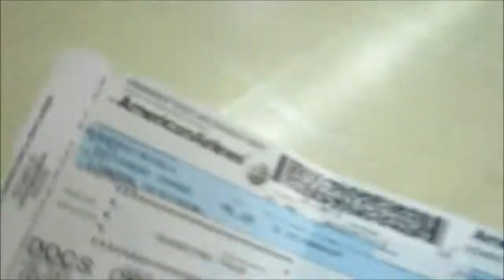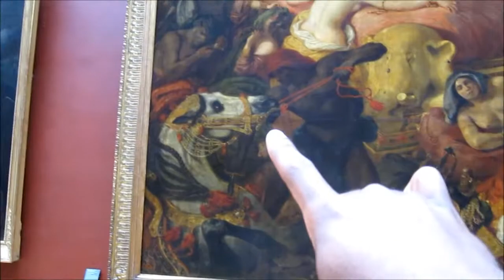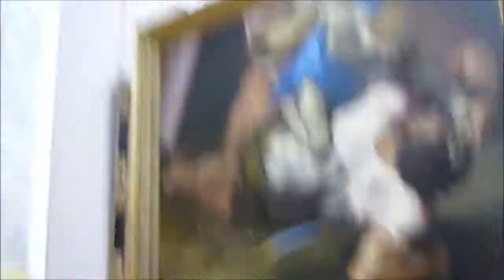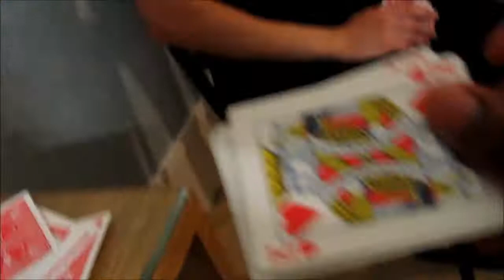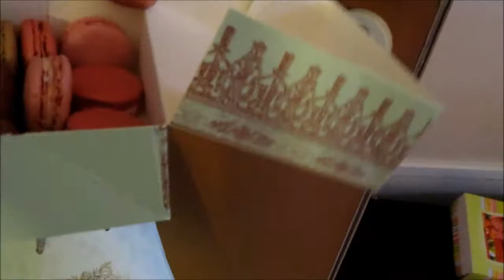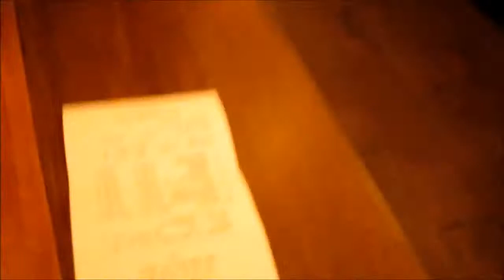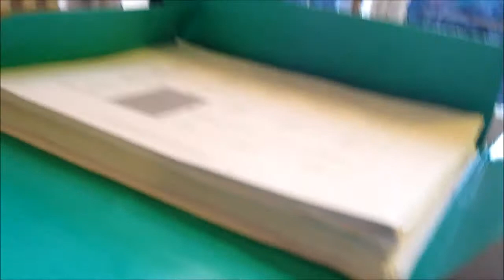Two Months. One City. Paris.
In summer 2012, I spent two months in Paris, France studying French at EPF Ecole d'ingenieurs (School of Engineering). This is an hour of compiled footage for those who may be curious. I may do commentary later on if interest builds. My own little documentary, enjoy.